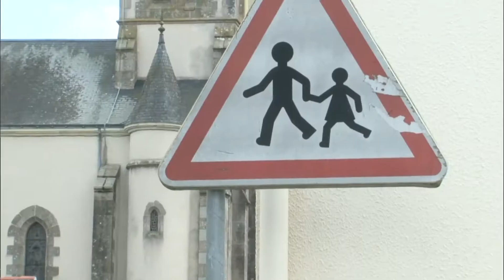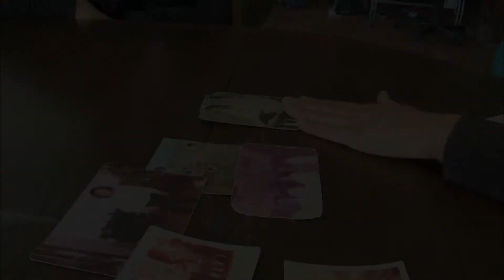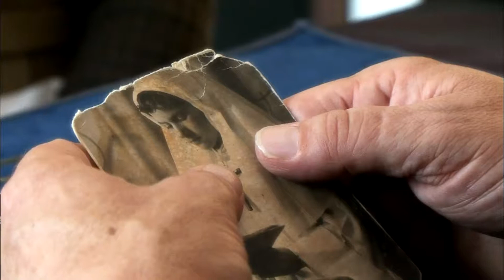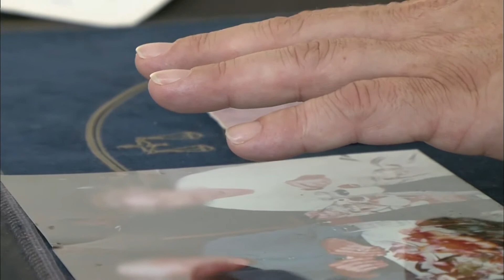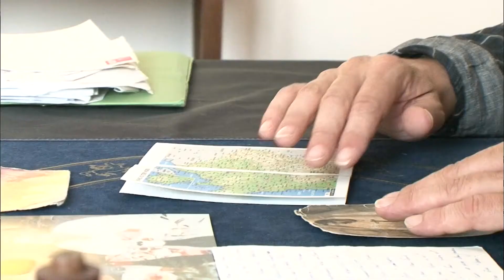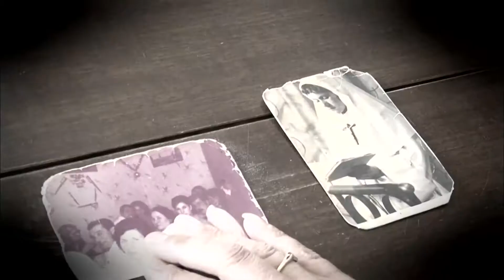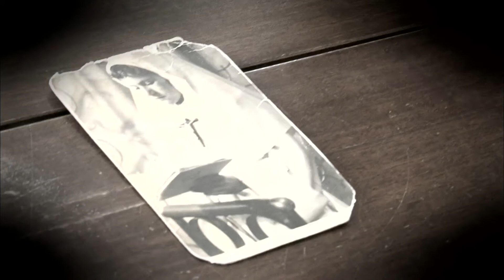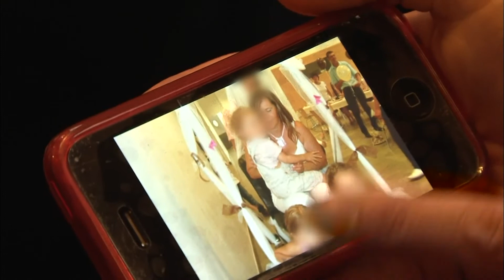Elle recherche ses parents qu'elle n'a jamais connus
Maman de 5 enfants, elle recherche sa mère qu'elle n'a jamais connue